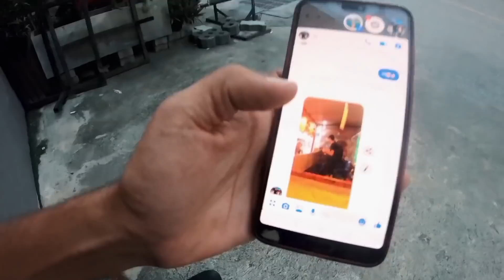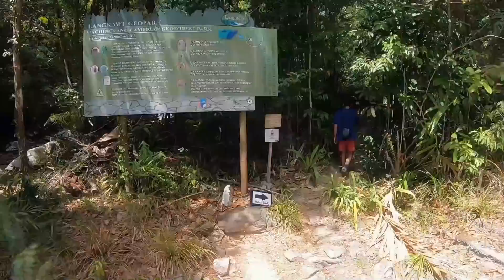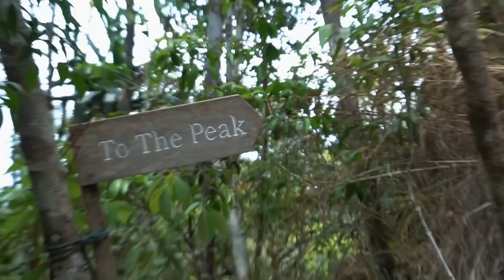Malezya Dağlarına Yolculuk - YOLDA BAŞIMIZA GELENLER! /79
Parasız çıktığım bu yolculukta bu güne kadar nasıl geldim?

Selam dostlar bu bölümde kanalıma misafir olan enginin benim için yeri çok ayrıdır hem kişilik olarak çok iyi bir insan hemde Youtube camiasında bana ilk desteği o verdi. Bıraksam mı acaba dediğim günlerdeki bana desteği için ona teşekkür ederim.
Gün vefa günü reklam vs değildir bir dostta iadeyi ziyarettir. Takip ederseniz sevinirim.

Merhaba dostlar
Hayatımın son 10 yılını gezmenin ve keşfetmenin ayrıcalığını yaşıyarak harcamaya çalışıyorum, 2015 yılına kadar cebimdeki para kadar gezebiliyordum o tarihten sonra otostop,çadır ve kamp yaparak gezmeyi ve bu yöntemle hem çok ucuza gezip hemde yeni insanlar ve coğrafyalar tanımayı öğrendim gezmek benim için artık bir hobi değil yaşam biçimi olmasına karar verdiğimde 2017 yılında kamuda ki görevime son verdim ve 4. yılımda hala otostop ile keşfetmeye devam ediyorum.
Yeni Dünya düzeninin beni sokmak istediği yolu değil  kendi yolumu seçtim bu yüzden
yollar bitmedikçe "Değişik Yollarda"